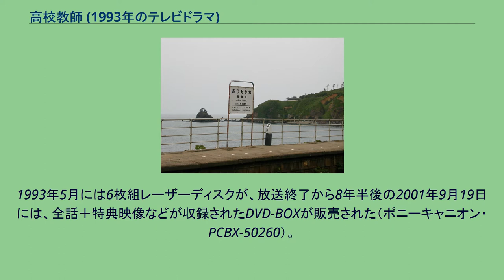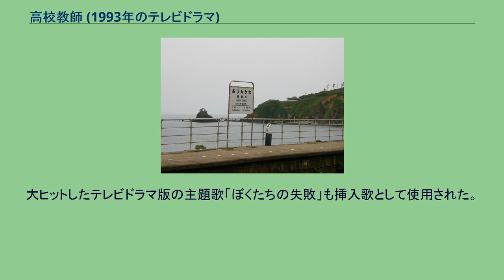高校教師 (1993年のテレビドラマ)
『高校教師』（こうこうきょうし）は、1993年1月8日から3月19日まで放送された日本のテレビドラマ。
脚本は野島伸司。
主演は真田広之と桜井幸子。
TBS系列「金曜ドラマ」枠で、毎週金曜日22:00 - 22:54に放送された。
同1993年に東宝系で映画版が公開され、2003年には同名タイトルの続編が制作・放映された。
本項ではこのうち、1993年のテレビドラマと映画版について述べる。
2003年の続編については『高校教師 (2003年のテレビドラマ)』を参照。
なお、1974年に東京12チャンネル（現・テレビ東京）で放映された加山雄三主演のテレビドラマ『高校教師』とは何の関係もない。
教師と生徒の恋愛・同性愛・強姦・近親相姦・自殺など、当時すでに問題となっていた「社会的タブー」を真正面から扱った作品として大きな反響を呼んだ。
「登場人物らの背景に何があるのか」「最終回の結末はどうなったのか」など、サスペンスの要素を織り込んだことも反響に拍車をかけた。
高校のロケ地は日本基督教短期大学で、一部シーンでは宗教団体の施設を利用している。
また、最終回の舞台となったJR信越本線の青海川駅（野島伸司の出身地の新潟県柏崎市にある）では、ロケ地巡礼に訪れる視聴者が増加した。
1993年5月には6枚組レーザーディスクが、放送終了から8年半後の2001年9月19日には、全話＋特典映像などが収録されたDVD-BOXが販売された（ポニーキャニオン・PCBX-50260）。
2019年3月20日には、BD-BOXが発売された。
教職員 生徒 青海川駅 作中、羽村によるモノローグが「過去形」になっていることから、過去の出来事を振り返っていることがうかがえる。
しかし、最終話におけるラストシーンのモノローグでのみ「僕は今…」と「現在形」で語りはじめる。
最終話のラストシーンについては、当時から謎とされて視聴者により議論がなされ、下記のようにさまざまな解釈がなされている。
羽村の夢・空想説、繭の幻影・亡霊説については、繭が知っているはずも間に合うはずもない羽村の乗る電車に、突如として繭が現れることが理由とされる。
また心中説については、当日繭が起きたのは朝刊が届くころの時間だったのに対し、特急電車が駅を出るのは正午ごろだったため、電車には間に合ったものの、ラストシーンで小指に赤い糸を付けた繭の手が死んだようにぶら下がること、車掌が二人に声をかけても起きなかったことから、青海川駅から乗った普通列車の車内で心中したという可能性が理由である。
最終話のサブタイトルが「永遠の眠りの中で」であることからも、二人は死亡したとみられるが、どのようにして命を絶ったのかについても不明であるため、謎の残るラストとなっている。
2003年の続編では、最終回で藤村の口から、羽村と繭と思われる二人のことが語られるが、名前は明かされない上に、二人が最終的にどうなったのかも明確には語られていない。
羽村役の真田広之は、放送終了後に出演したトーク番組で続編のオファーがあったことを紹介した際に「死んだはずの人間が生きていたという話はおかしい。見てくれた人にも失礼」という趣旨の説明をしてオファーを断ったことを明かしており、演じた真田自身も「羽村は死亡した」と解釈している。
なお野島伸司は、以下のようなコメントをしている。
前述のとおり、これらの曲は旧作だが、この番組に採用されたことで大ヒットとなった。
これ以前のドラマでは売れ線の曲がメインであり、昔の曲を使うことはほとんどされていなかったが、このヒットを契機にしてリバイバルブームが起こった。
スタッフクレジットは、第4話まではオープニングで流れていたが、第5話以降はエンディングで流れるようになった。
サブタイトルは「もうひとつの繭の物語」。
テレビドラマの好評をうけ、高校教師と女生徒との道ならぬ恋愛を映画化した。
ヒロインの名が「繭」であるという点以外は、テレビドラマとのつながりはない。
ヒロイン柏木繭に抜擢された遠山景織子は、本作の演技が高く評価され、日本アカデミー賞、ブルーリボン賞を始めとする主要な新人賞を総なめにした。
また映画版でも、森田童子の曲が主題歌・挿入歌として使用されている（映...